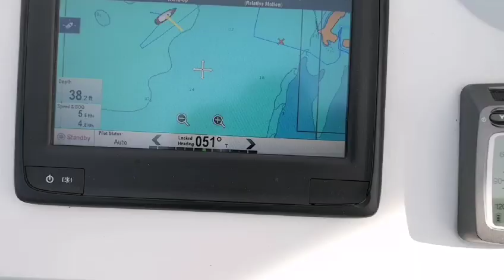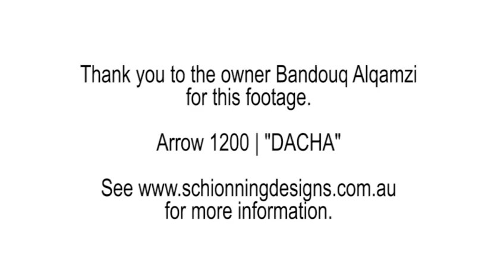Arrow 1200 | 'DACHA' | Sailing & Drone Footage 2019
'DACHA' is an Arrow 1200 design built in South Africa before being delivered to her home country of United Arab Emirates. This lightweight catamaran shows her light air performance in this video, achieving 5.7 knots in 6.3 knots of wind! Thank you to owner Bandouq Alqamzi for taking and supplying the footage used. For more information on the Arrow 1200 or any of our multihull designs,